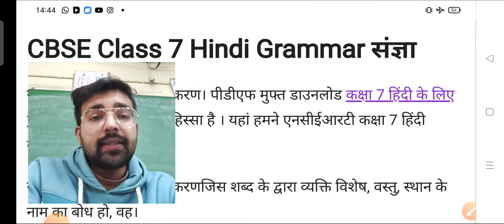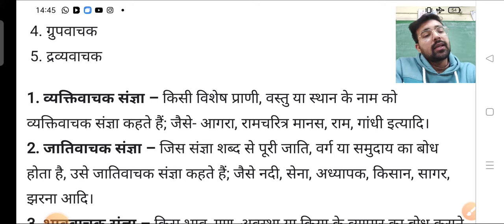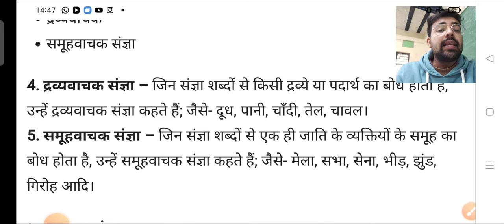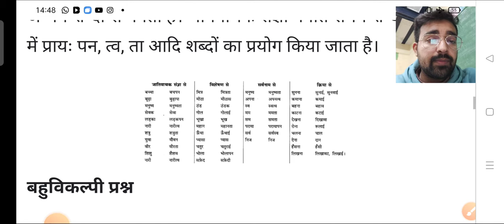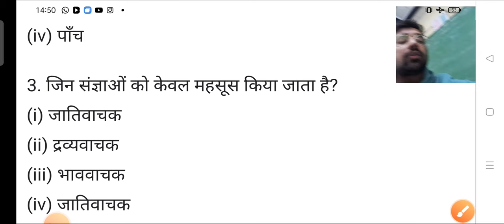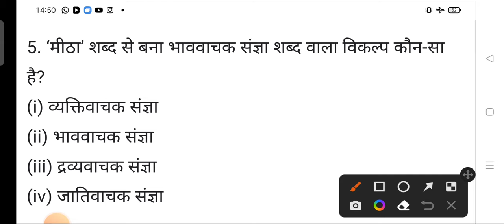हिंदी व्याकरण संज्ञा कक्षा 6 से 8 के लिए बहुत उपयोगी